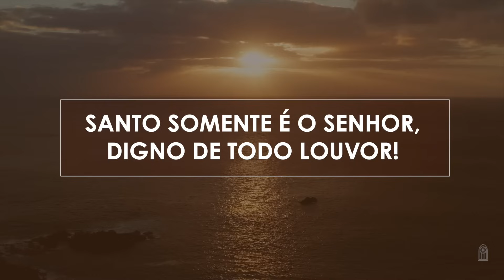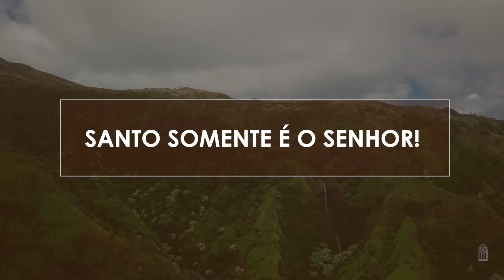Novo Hinário Adventista • Hino 561 • Santo Somente é o Senhor • (Lyrics)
| Veja Também |

561. SANTO SOMENTE É O SENHOR
Letra: Clayton A. Nunes
Orq.: Samuel Krähenbühl

1. Santo somente é o Senhor,
Digno de todo louvor!
Deus de bondade, justiça e amor;
Santo somente é o Senhor!

2. Santo somente é o Senhor,
Digno de adoração!
Deus que é fiel, Deus de paz e perdão;

Santo, santo, santo somente é o Senhor!